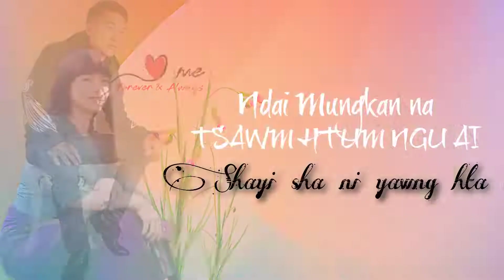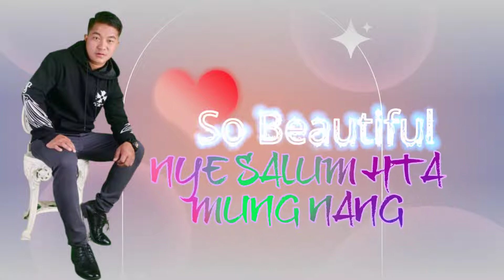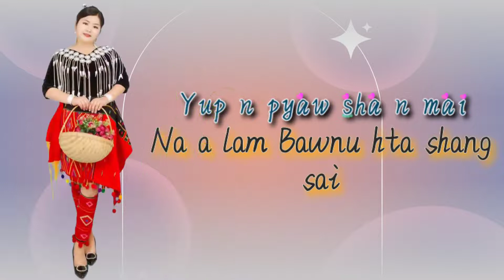Kachin Shayi - MC 3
👧🏻 𝑲𝒂𝒄𝒉𝒊𝒏 𝑺𝒉𝒂𝒚𝒊 👧🏻

🎼 Kashalat - Naw Z
🎤 Mahkawn - MC 3
🎹 Programming - Seng San CZ
🎚 Studio - Seng San CZ & WUN
🖥 Graphic  - Ja Lar ( Mahtai)